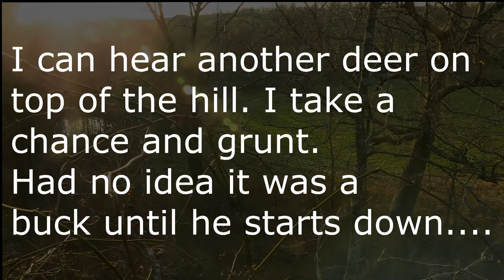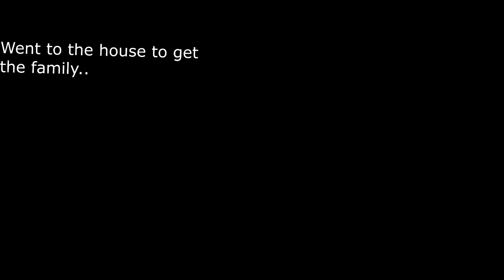Thanksgiving Buck 2020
We have been watching several nice bucks on trail camera this year. William and I went out to try and take a buck Thursday afternoon along one of the trails we've seen those bucks run. We see a small doe and have a perfect shot, but hold off. Not long after that a tall beautiful 8 point comes right down the hill. William tries to get me to shoot, but it's still early and I really want a big buck. I am so glad I waited! I hear a deer trotting around on the hill and grunt just to see if anything happens. To my amazement the deer comes running down the hill. Once we see him I know he's one of the nicer deer on my trail cam. He stops perfectly and I take my shot. I do get a bit high thankfully he drops though. So very grateful for this opportunity!! Thank you Lord for such a perfect hunt!